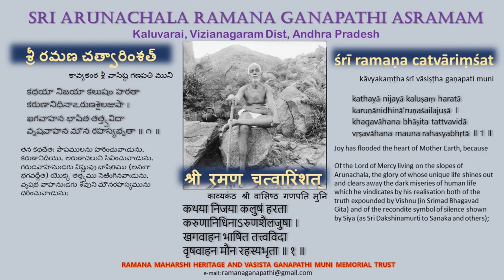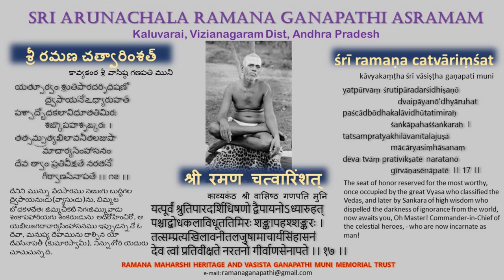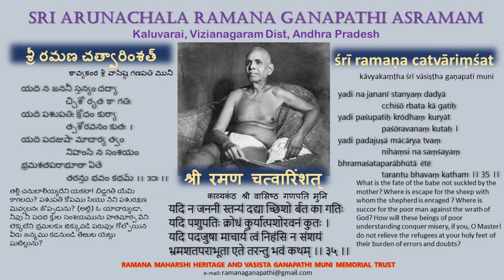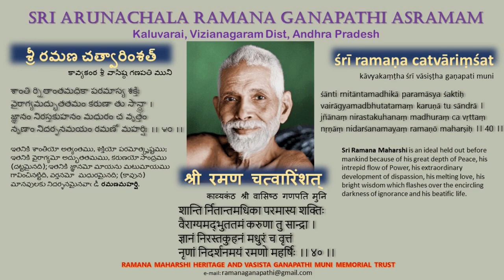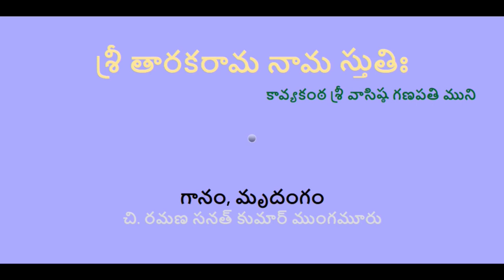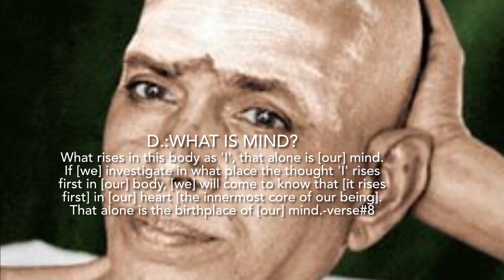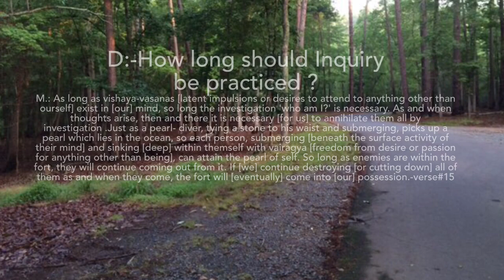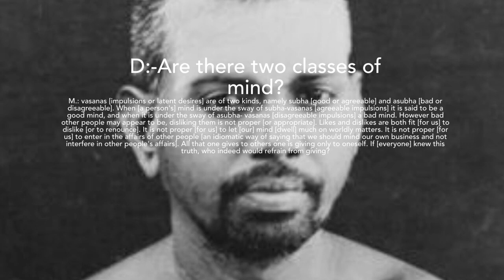Online 144th Bhagavan Jayanthi Celebrations Ohio Ramana Center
Please join us Online ( YouTube ) for the 144th
Jayanthi Celebrations Of Bhagavan Sri Ramana Maharshi on Sunday, January 21, 2024 from 5-45 A.M. to 9-15 P.M. EST.

Various Satsang Groups in The United Kingdom, Australia, France,USA, Canada and India
will participate in the event.